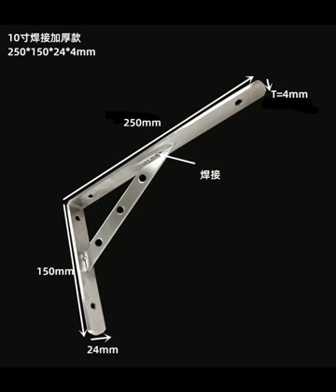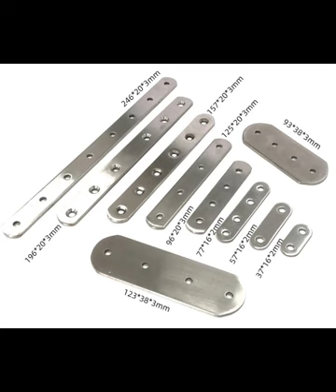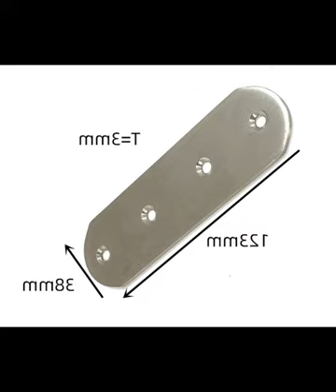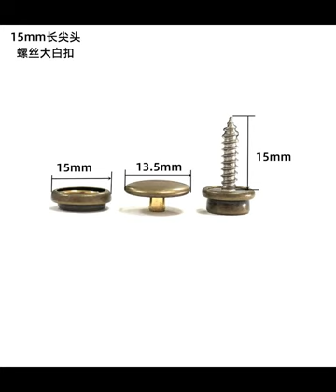Home Decorative Hardware Accessories